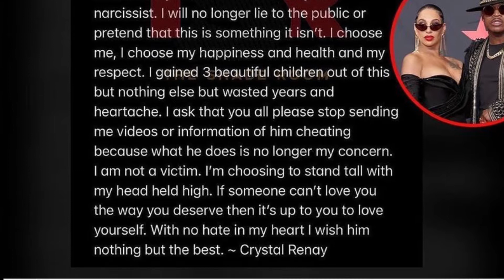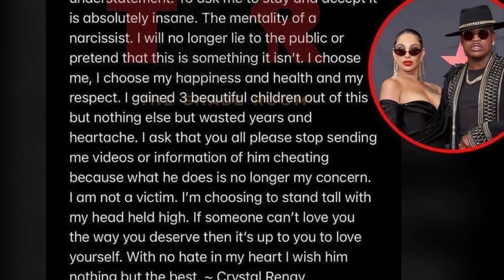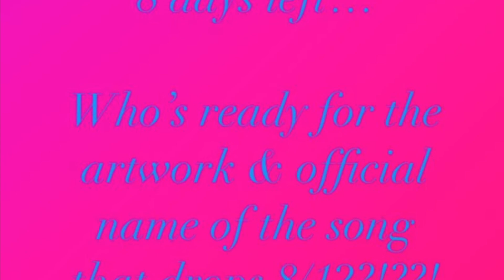Neyo’s wife Crystal Smith got her Karma for Moneytta Shaw dirty ?| Nicki Minaj Super Freaky Girl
Neyo’s wife Crystal Smith got her Karma For Moneytta Shaw dirty? Nicki Minaj Super Freaky girl. Neyo’s wife and Neyo are divorcing, rompers have it that Neyo had a baby on her wife with another woman and Crystal smith took to her Instagram to out Neyo for cheating on her. Nicki Minaj trends for new song Super Freaky girl and Barbz are excited. Nicki also hinted on news song with young Bleu.